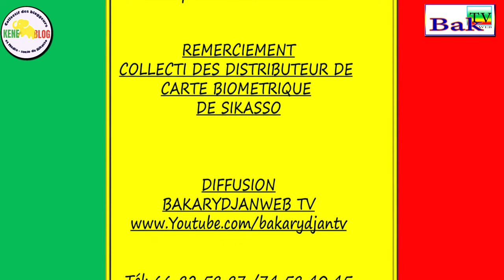GREVE DES DISTRIBUTEURS DE CARTE BIOMETRIQUE DE sikasso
Grève du Collectif des distributeurs de carte biometriques de Sikasso
En effet les distributeurs de carte biometrique se sont reunis dans la salle de conference de la Mairie de la commune urbaine de Sikasso.
Ordre du jours : situation  de la distribution des cartes , le non paiement de leurs indemités /salaires.
en effet selon ce collectif , ils sont commencés la distribution des carte biometriques depuis le mois de septembre 2023. Bien vrai qu'aucune condition precise ( pas de contrat d'embouche) n'a été définis au départ.
Ils ont accepté qu'a même de commencer avec patriotisme et devouement la distribution des cartes biometriques au niveau des chefs de quartiers et autres points de distribution . Malgré les conditions difficile et penible , ils sont parvenus à satisfaire toute aĝla population de Sikasso.
selon leur porte parole ils ont fait toutes les demarches possible au niveau des autorités locales et jusque la aucune conditions de travail ne leurs a été proposés, ils n'ont même 5 Francs CFA comme frais d'encouragements.
Avec l'approche du mois ,et sachant que parmi eux il y a beaucoup de personne qui sont chef de famille et si rien n'est fait ils ne pourront pas continuer.
C'est ils ont decidé en commun accord de mettre fin à la distribution de carte biometrique , jusqu'a que des contrats de travail leurs soit proposés .
@followers @followers@super fansBakarydjan TV
Gaoussou Kone au micro photo Bakarydjan Dembélé😂ur Bakarydjan TV